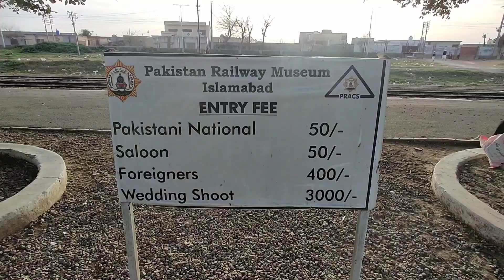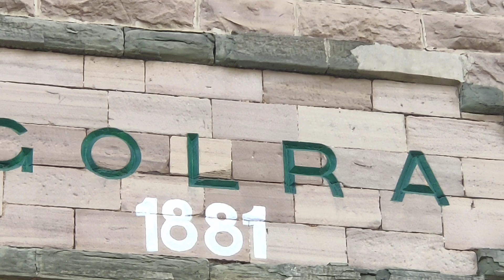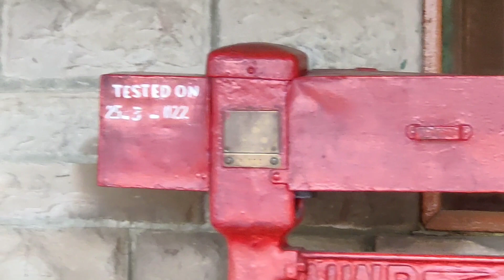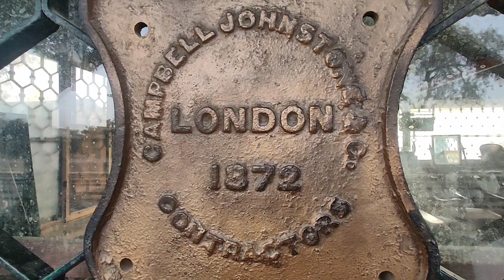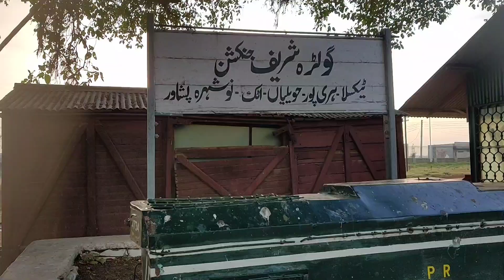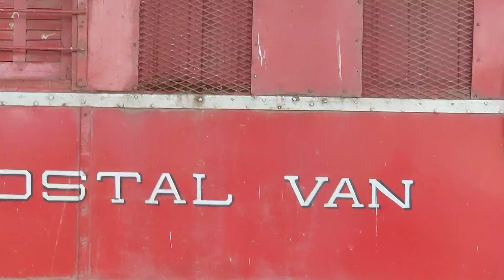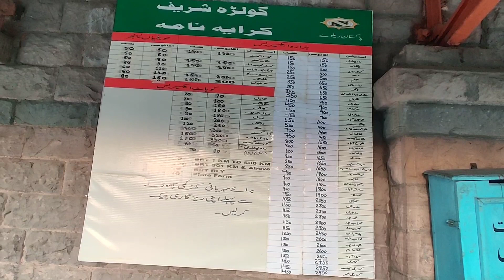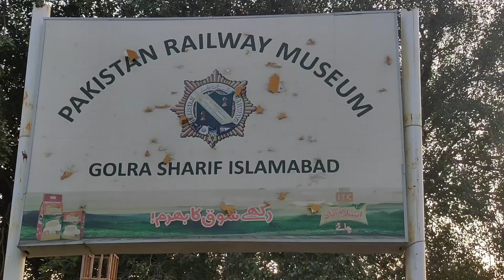Pakistan Railway museum Golra Station